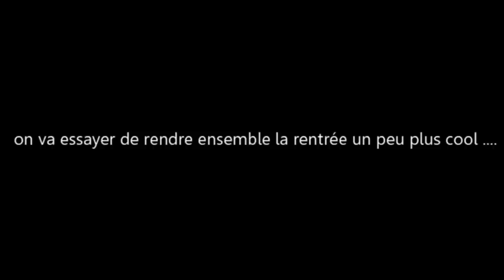COMMENT J'AI EU PLUS DE 18 DE MOYENNE AU BAC ? ( philo, histoires...)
ET MOI?